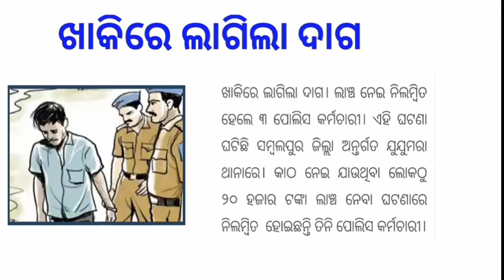ଆଜି 14 ଜାନୁଆରୀ ମଙ୍ଗଳବାରର ବଡ଼ ଖବର | Odia breaking news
odia vidyalaya
odia bidyalaya
Odia breaking news | Odisha big news | Odisha big news | Odia samachar